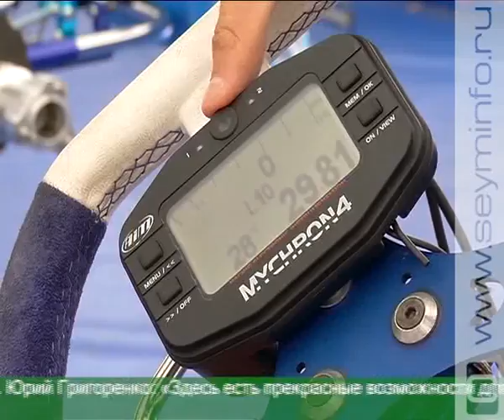Курск принимает Чемпионат и Первенство России по картингу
В Курске завершился 3-ий этап Чемпионата и Первенства России по картингу. География соревнований оказалась очень широкой. Поддержать курских пилотов приехали даже члены гоночной команды Италии.